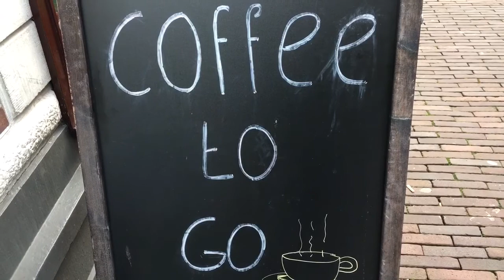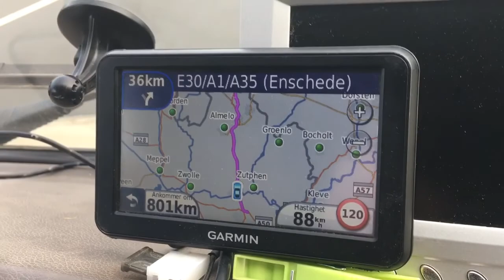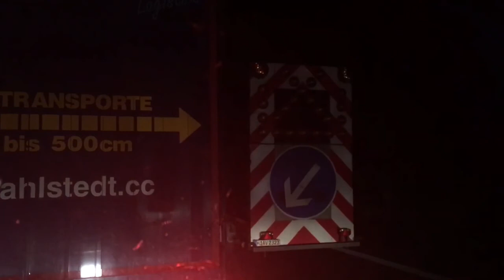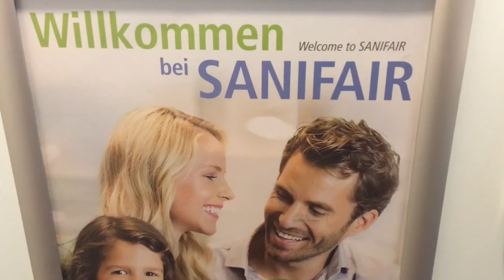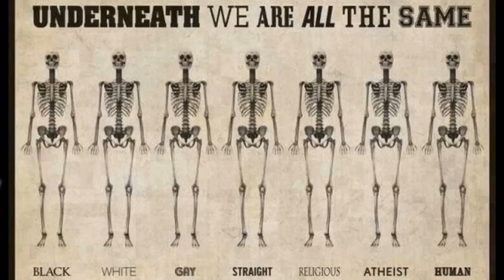Arilds reisebrev 12/10-2017 Nederland og Tyskland